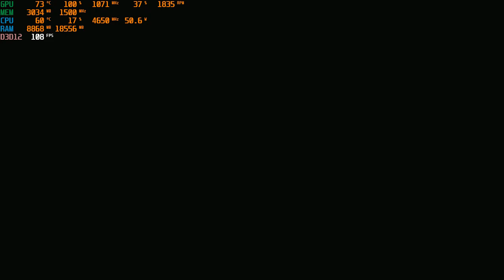Resident Evil 4 Remake (2023) RX 550 Ryzen 5 5600x 720p Low Settings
Watch Resident Evil 4 2023 Remake performance on RX 550 and Ryzen 5 5600x in 720p Low Settings here.

Can't believe RX 550 is still worthy. Anyway, do mention any other games if you want to see the performance of it on RX 550.

Sapphire Pulse RX 550 4GB GDDR5
Samsung Evo 870 1 TB SSD
Corsair Vengeance 16GB DDR4
Cooler Master 450 Watt PSU